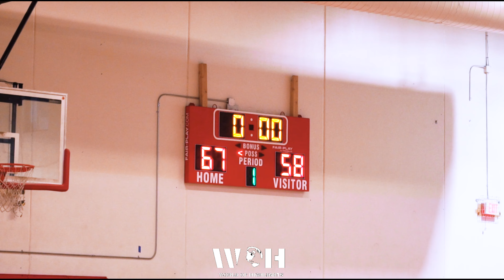KC Spurs Vs Team First Get Heated Down to the wire Pt.14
Thank You for the 1,000 Subs But the jobs not done yet.

There are some Gems in Tulsa basketball and I'm out to find them. Watch til the end.

Tulsa has great talent, and i'm in search to find it. It is my job to put my city on the map and I wont stop until I succeed. If you are new welcome to the channel, hope you love the content. I want to travel to get more talent.

Comment your schedules, So I can pop out.